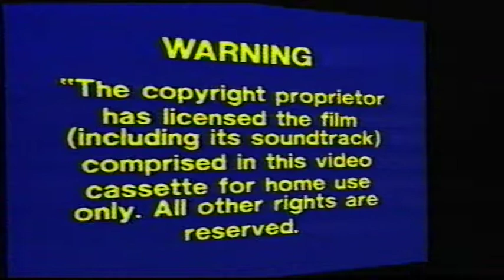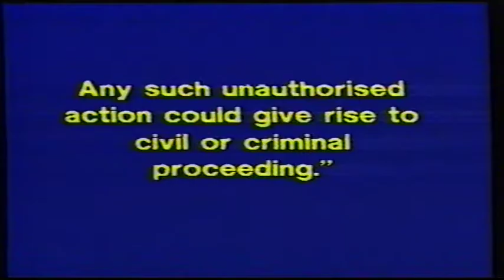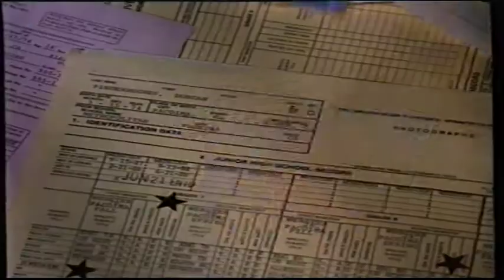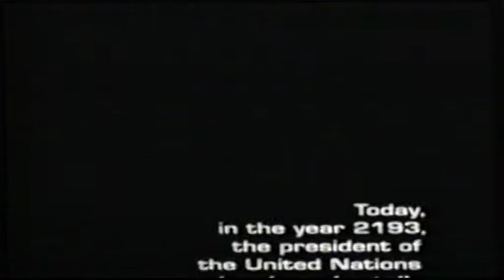UK Rental VHS Trailer Reel: Crisscross (1992 MGM/UA Home Video)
Opening to the rental VHS of the Goldie Hawn Drama Film From 1992

OPENING:
Warner Home Video Piracy Warning
Warning
MGM/UA Home Video
Coming Soon
Unforgiven Trailer
Class Act Trailer
Time Trax Trailer
Kung Fu Trailer
The Cutting Edge Trailer
The Power Of One Trailer
VSC 15
BBFC 15 Card
Metro Goldwyn Mayer Pictures Ident